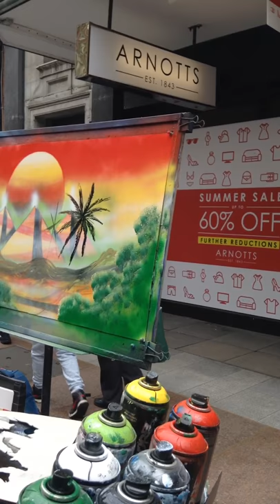Great street artists (Haerospary) check him out on Instagram!!!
When out saw a great street artists figured others might like him. Not responsible for music believe to be from a CD not responsible for it